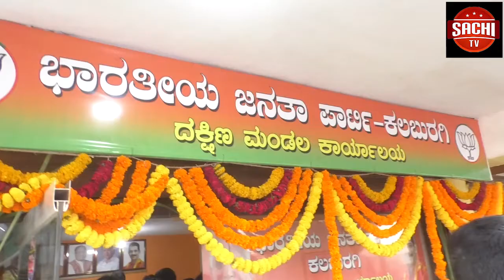ಆಪರೇಷನ್ ಕಮಲವನ್ನ ನಾವು ನಿಲ್ಲಿಸಿದ್ದೇವೆ. ಆದರೆ ಮನೆ ಬಾಗಿಲು ಒಪನ್ ಇದೆ ಅಂತಾ ಬಿಜೆಪಿ ರಾಜ್ಯಾಧ್ಯಕ್ಷ ನಳಿನ್ ಕುಮಾರ್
ಆಪರೇಷನ್ ಕಮಲವನ್ನ ನಾವು ನಿಲ್ಲಿಸಿದ್ದೇವೆ. ಆದರೆ ಮನೆ ಬಾಗಿಲು ಒಪನ್ ಇದೆ ಅಂತಾ ಬಿಜೆಪಿ ರಾಜ್ಯಾಧ್ಯಕ್ಷ ನಳಿನ್ ಕುಮಾರ್ ಕಟೀಲು ಹೇಳಿದ್ರು.. ಜಿಟಿ ದೇವೇಗೌಡ ಬಿಜೆಪಿ ಸೇರುವ ವಿಚಾರಕ್ಕೆ ಯಾದಗಿರಿಯಲ್ಲಿ ಪ್ರತಿಕ್ರಿಯೆ ನೀಡಿದ್ದಾರೆ.
ವೈ.ಓಃ- ಯಾದಗೀರಿಯಲ್ಲಿ ಸುದ್ದಿಗಾರರೊಂದಿಗೆ ಮಾತನಾಡಿ ಯಾರೇ ರಾಜೀನಾಮೆ ಕೊಟ್ಟು ಬಂದರು ಸ್ವಾಗತಿಸುತ್ತೇವೆ, ಎಂದು ಹೇಳಿದ್ದರುಜನಾದೇಶದ ಸರ್ಕಾರ ಅಲ್ಲ ಎನ್ನುವ ಸಿದ್ದು ಹೇಳಿಕೆಗೆ ಪ್ರತಿಕ್ರಿಯೆ  ನೀಡಿದ ಅವರು ಕಾಂಗ್ರೆಸ್, ಹಾಗೂ ಜೆಡಿಎಸ್ ಗಿಂತ ಹೆಚ್ಚು ಜನಾದೇಶ ಬಿಜೆಪಿಗಿದೆ, ಎಂದು ಹೇಳಿದ್ದರು ಕುಮಾರಸ್ವಾಮಿ, ಉಮೇಶ್ ಕತ್ತಿ ಭೇಟಿ ವಿಚಾರ ಮಾತನಾಡಿ ಎಲ್ಲ ಉಹಾಪೋಹಗಳು,ಇವೆ   ಸರ್ಕಾರ ಮೂರು ವರ್ಷ ಸುಭದ್ರವಾಗಿ ಇರಲಿದೆ ಎಂದು ಹೇಳಿದ್ದರು